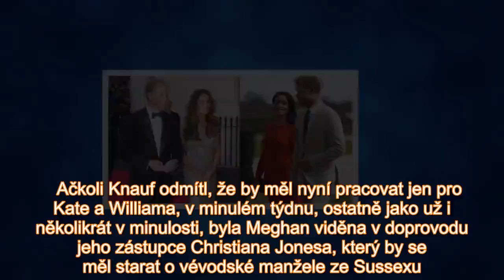Konec bratrů! Harry s Williamem půlí domácnost i služebnictvo: Může za to Meghan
Harry s těhotnou Meghan, která jejich první dítě přivede během dubna, již před časem oznámili, že se co nevidět odstěhují z Kensingtonského paláce do jejich nové rezidence nedaleko hradu Windsor, kte